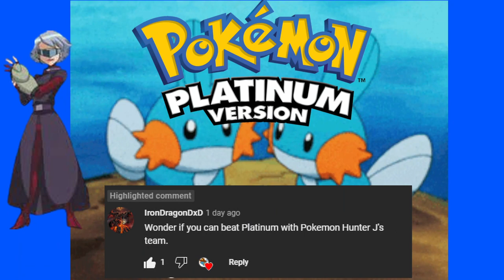Can you beat Pokemon Platinum as Hunter J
If you don't know who Hunter J is, she was a Pokemon Bounty Hunter and thief who stole Pokemon and sold them to the highest payer. She even caught the legendary lake spirits for Team Galatic in the Pokemon Anime. But that is the anime, let see if Hunter J can beat Pokemon Platinum by using her team.